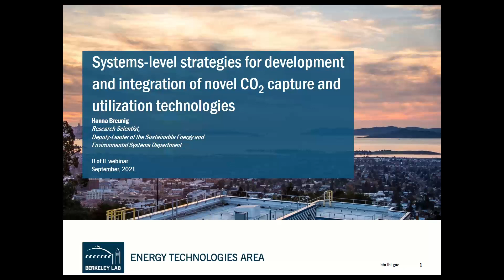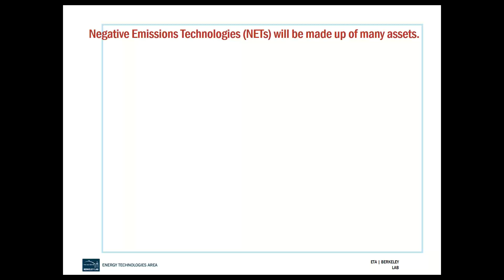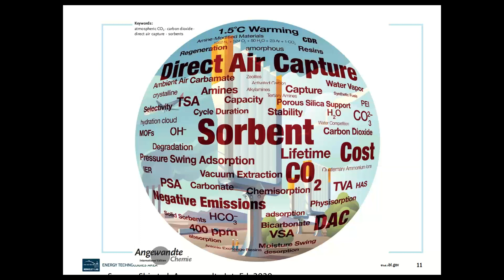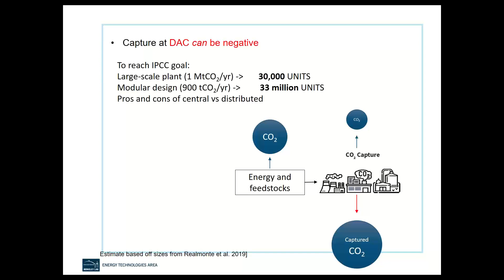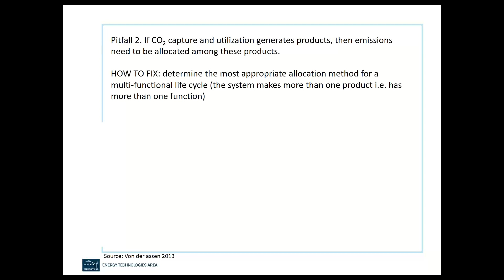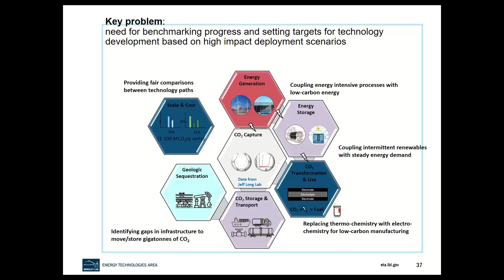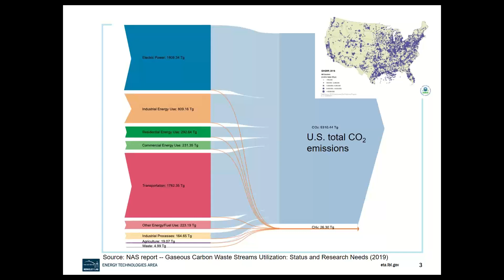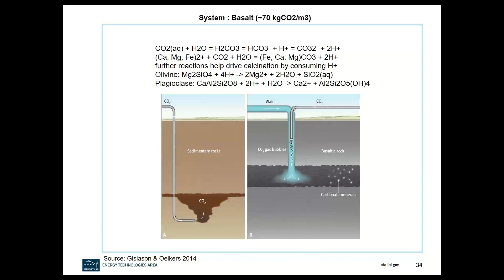Systems‐Level Strategies for Novel CO2 Capture and Utilization Tech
Full title: Systems‐level strategies for development and integration of novel CO2 capture and utilization technologies

Presented on September 16, 2021, by Hanna Breunig - Research Scientist and Deputy Leader, Sustainable Energy and Environmental Systems Department, Lawrence Berkeley National Laboratory

Abstract: Carbon dioxide capture and utilization, and sequestration (CCUS) comprises both the large‐scale capture of CO2 (via direct capture from air, ocean, or point sources), functional utilization of concentrated CO2 for the production of value‐added products, and long term sequestration. A wide range of products ranging from low to high value can be generated from CO2 through CCU, but these products come at an energy price, and not all products will achieve net negative emissions (for example, conversion of fossil CO2 to liquid fuels). Selecting optimal combinations of capture, conversion technologies and target products or geologic sequestration, and then coupling these technologies with CO2 sources and the necessary energy infrastructure is an enormous challenge that has gone largely unaddressed. In this study, we develop system‐wide strategies for CCUS technologies that can offer negative emissions at meaningful scales. We apply techno‐economic analysis (TEA) and life cycle assessment (LCA) to help identify emerging negative emissions technologies that can be implemented to capture CO2 from various dilute sources (air, ocean, other biogenic sources), as well as to understand potential technological bottlenecks in capture, utilization, and sequestration of these streams. We focus on those that are emerging from research efforts within the Lawrence Berkeley National Laboratory (e.g., use of electrochemical methods for CO2 conversion, novel CO2 sorbents, such as metal organic frameworks, MOFs, and sequestration in basalt formations).

Biography: Dr. Hanna Breunig is a Research Scientist and Deputy Leader in the Sustainable Energy and Environmental Systems Department at the Lawrence Berkeley National Laboratory. She holds a secondary joint appointment in the Climate and Ecosystem Science Division. Hanna specializes in systems analysis of early stage energy, water, and waste technologies. These include waste‐to‐energy/resource systems, circular economy, bioenergy, brine management, and gas (H2, CO2, CH4) capture, utilization, and storage technologies. She holds a B.Sc. in Environmental Engineering from Cornell University and an M.Sc. and Ph.D. in Civil and Environmental Engineering from UC Berkeley.